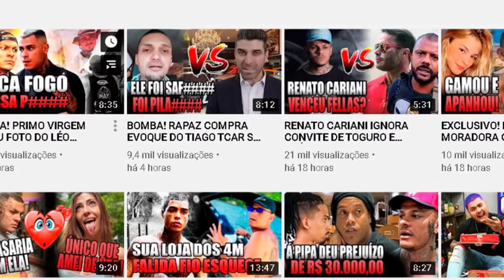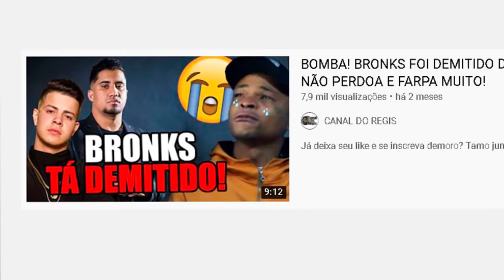BOMBA! JOTTAPE DA SÉRIE SINTONIA DA KONZILLA CRITICOU O BRONKS E DIZ ACHOU QUE ERA ESTRELA!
Pois é galera o mc Jottape da série Sintonia foi lá no Podpah e falou sobre muitas coisas inclusive sobre a treta com o Bronks! Ele disse que o Bronks estava achando que era estrela!